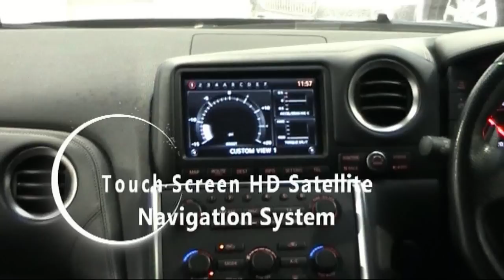Nissan GT-R Black Edition - SOLD at Belgrave Motors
Nissan GT-R Black Edition. We have many great cars here at Belgrave Motors so keep checking out our website for other Sports & Prestigious cars we have for sale!